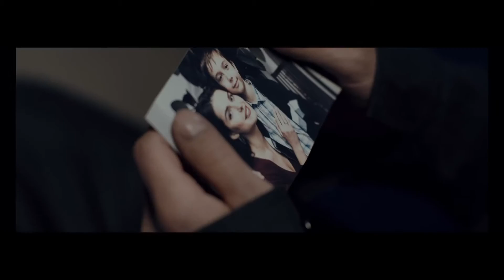Баста (Ноганно) - Ролексы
Режиссер: Алексей Сатолин
Оператор: Евгений Ермоленко
Продюсер: Альвина Орда